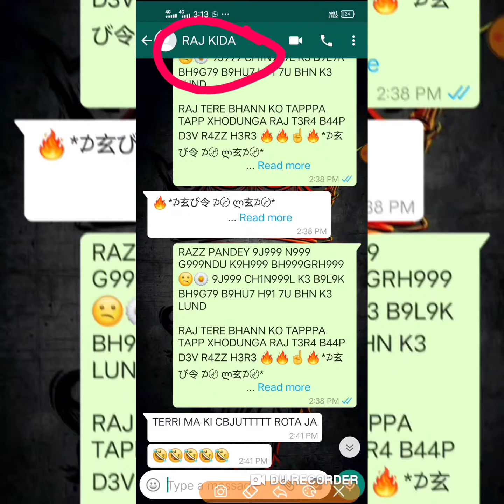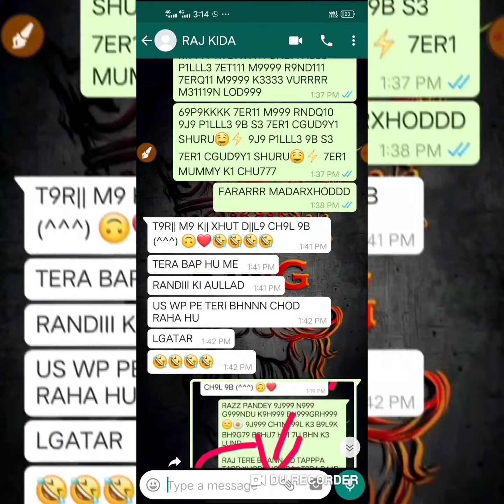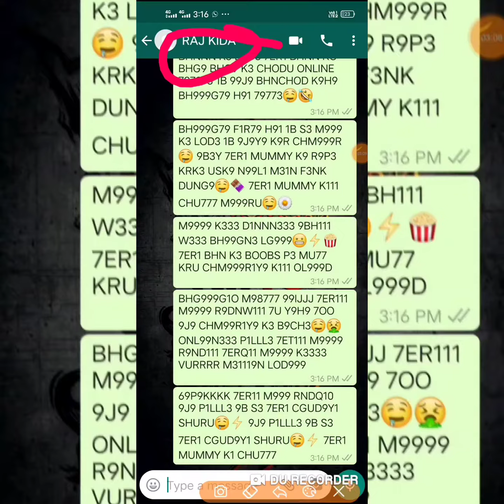__RAJ_PANDEY KE FARARI DN BETA AB BAAAP BOLL DE MUJAY OR DUSRI BAAR OKAT BANNA KAR ANNA 🤣🤣🤣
___UFF RAJ PANDEY KE FARARI DN BAAP BOL DE AB MUJAY MUNNA🤣🤣🤣